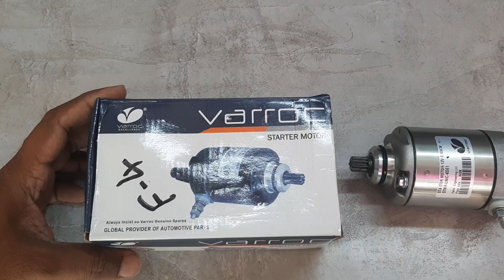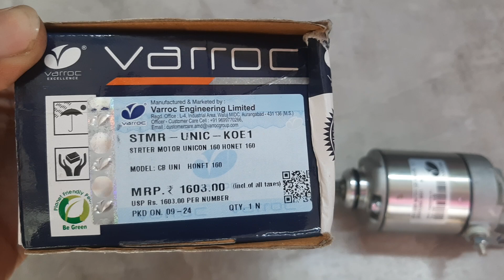Honda Hornet 160 starter motor honda Unicon 160 varroc genuine parts 👌# Oem supplier 👌